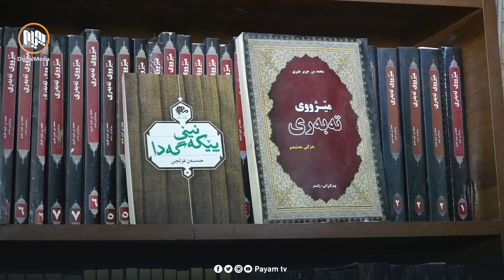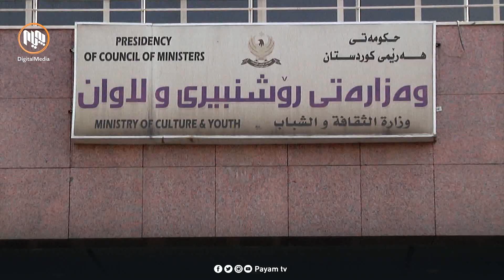بڕیاری بایكۆت لە بەشداریكردنی پێشانگای نێودەوڵەتیی سلێمانی بۆ كتێب درا